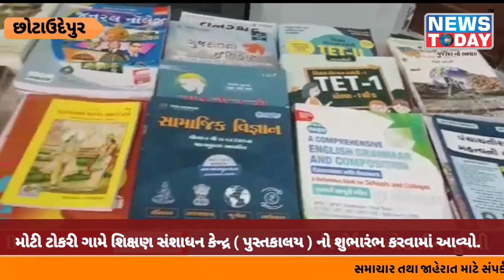મોટી ટોકરી ગામે શિક્ષણ સંશાધન કેન્દ્ર ( પુસ્તકાલય ) નો શુભારંભ કરવામાં આવ્યો.